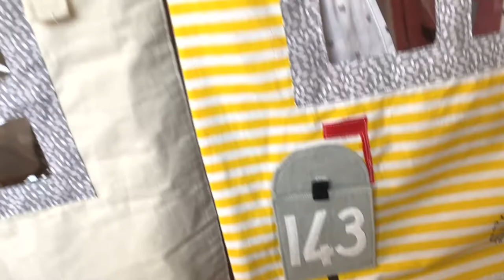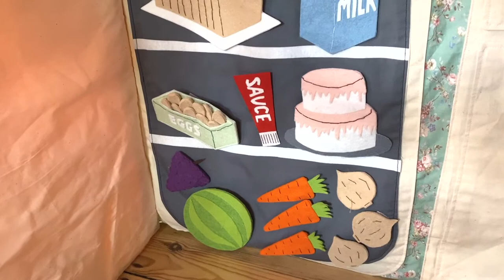Table Tent Sew Along - Welcome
Learn how to make an amazing and fun Table Tent during this Sew Along series! This video welcomes you to the Table Tent Sew Along series!